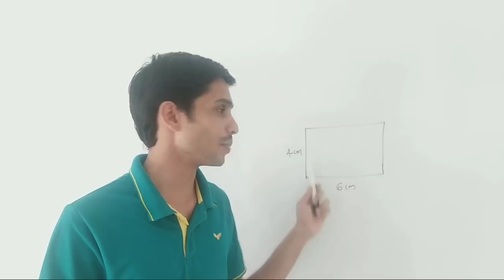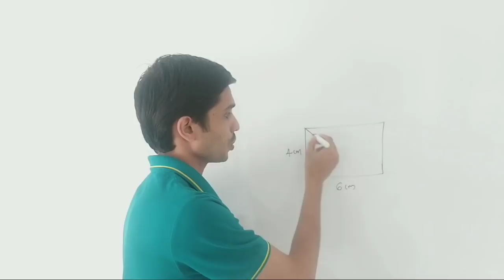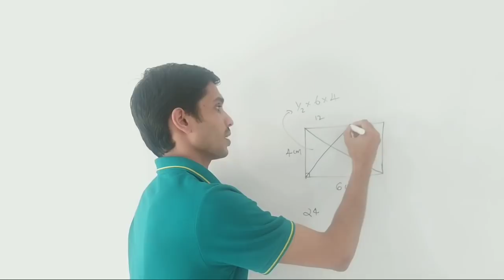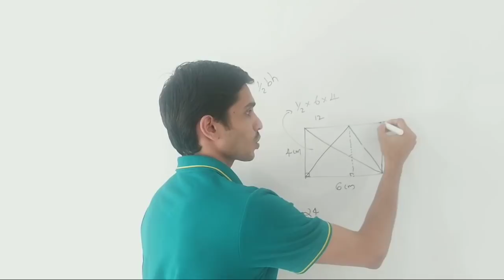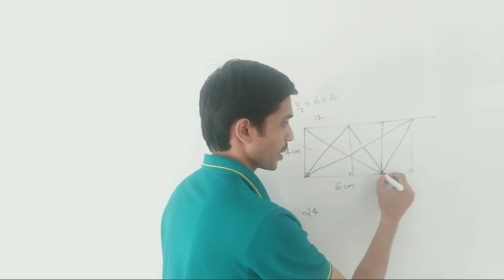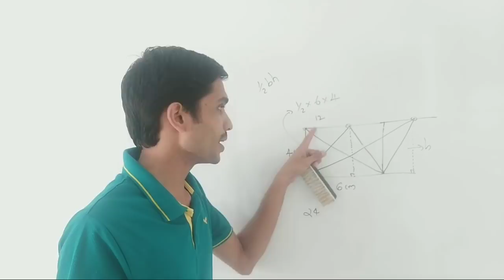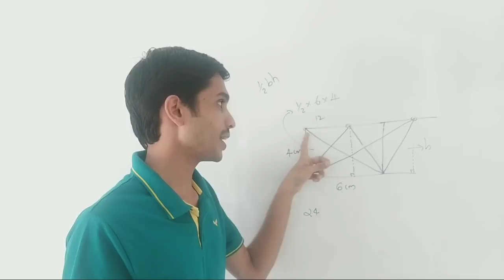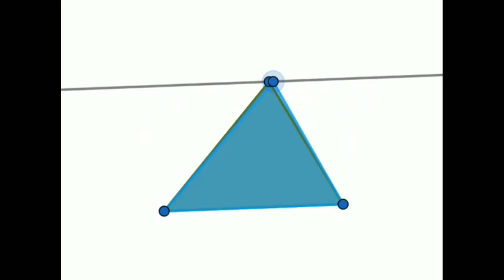9th MATHEMATICS FIRST CHAPTER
Area, പരപ്പളവ്
when the area of triangles equal and what are the factors behind it